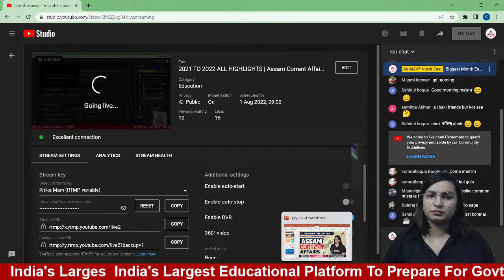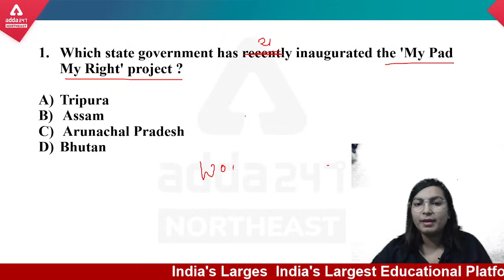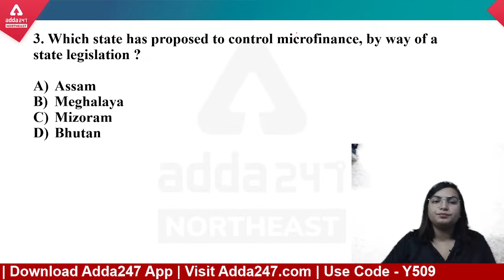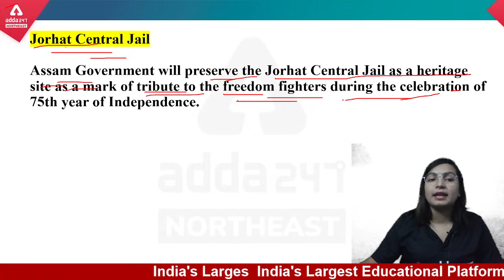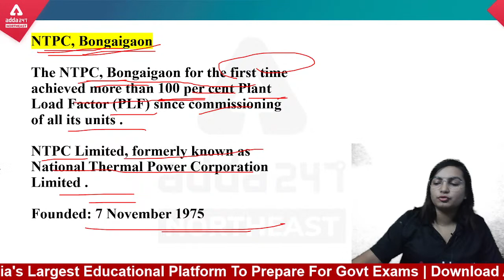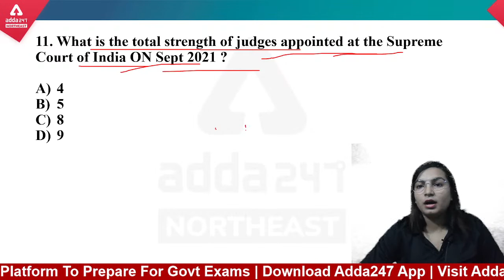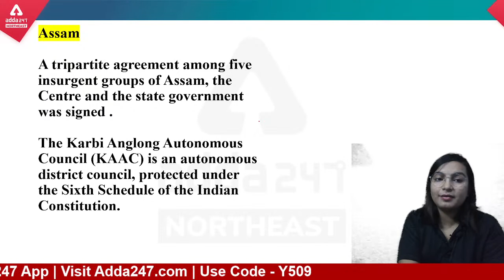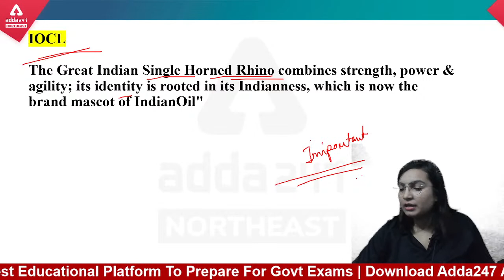2021 TO 2022 ALL HIGHLIGHTS | Assam Current Affairs | Class 24 | ALL ASSAM COMPETITIVE EXAM 2022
2021 TO 2022 ALL HIGHLIGHTS | Assam Current Affairs | Class 24 | ALL ASSAM COMPETITIVE EXAM 2022